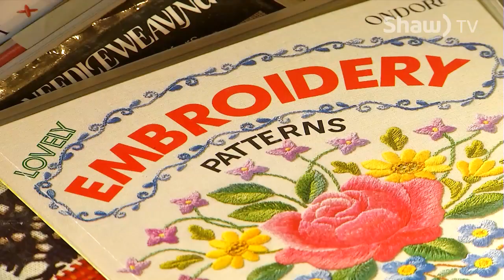Island Stitchery Guild Spring Works Show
The Island Stitchery Guild is hosting their annual Spring works show at the Nanaimo North End Library on April 22nd, and 23rd, 2016.